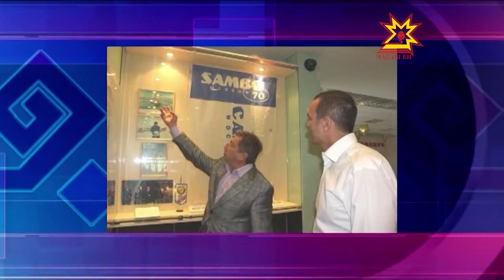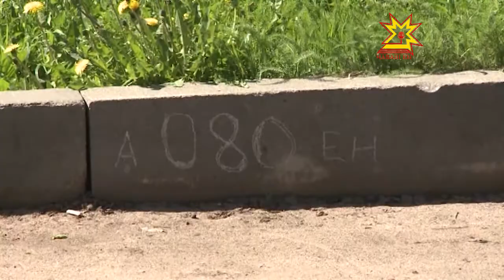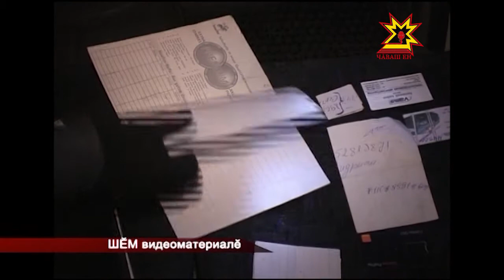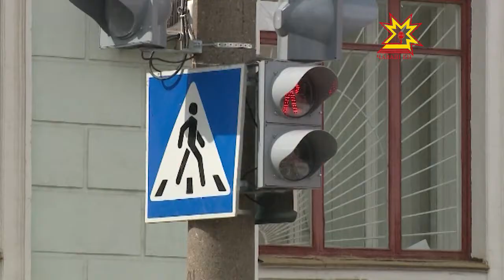Республика 25.07.2013 (на чувашском)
В выпуске:
- Чăваш Республикин вĕренÿ çинчен калакан саккунне йышăнчĕç
- Михаил Игнатьев Мускавра
- Шупашкарта машинăсем лартмалли нумай шайлă ултă вырăн хута каймалла
- Мускав администрацийĕ уйрăм харпăрлăх секторĕн рейдне тухнă
- Укçа çăмăл майпа
- Майя вĕлле хуртпа туслашрĕç